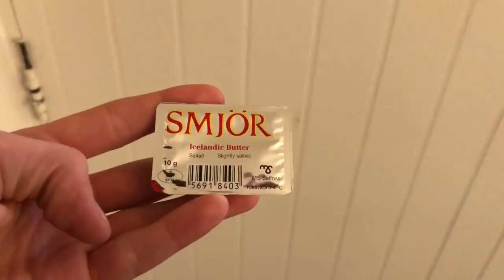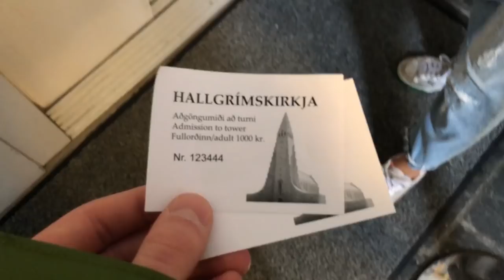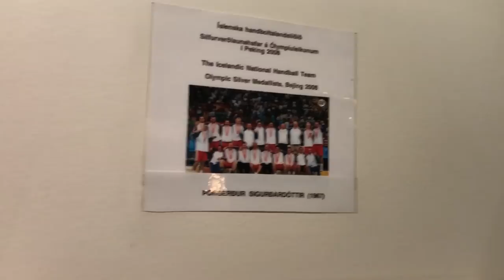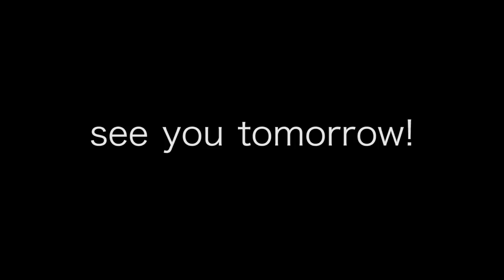First Time Trying Meat! (+ trip to the Penis Museum)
Follow along on my trip around Europe this July!